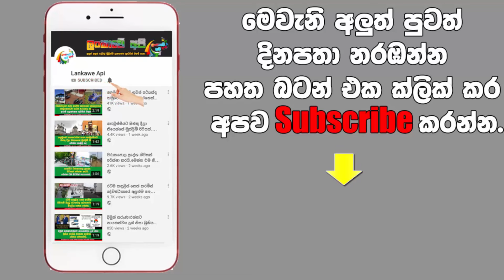අකිල සර්ගේ හැමෝම හොයපු Homecoming Shoot එක akila sir homecoming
අකිල සර්ගේ Homecoming  Shoot එක